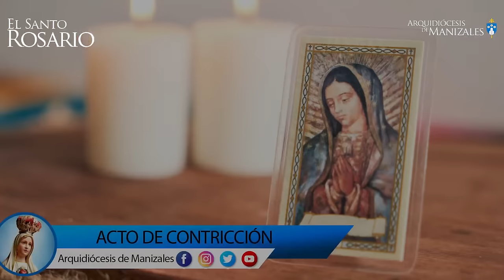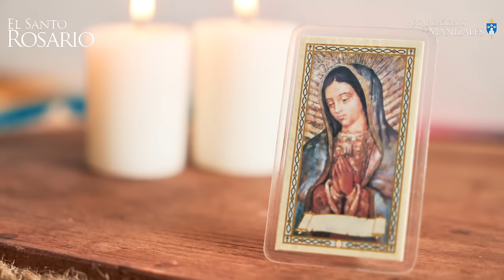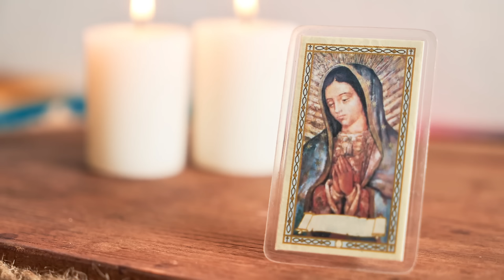Santo Rosario de hoy Sábado 10 agosto 2024 I Arquidiócesis de Manizales I Misterios Gozosos.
✅ Misterios Gozosos (sábado y sábado)
1. La encarnación del Hijo de Dios.
2. La visitación de Nuestra Señora a Santa Isabel.
3. El nacimiento del Hijo de Dios.
4. La Presentación del Señor Jesús en el templo.
5. La Pérdida del Niño Jesús y su hallazgo en el templo.